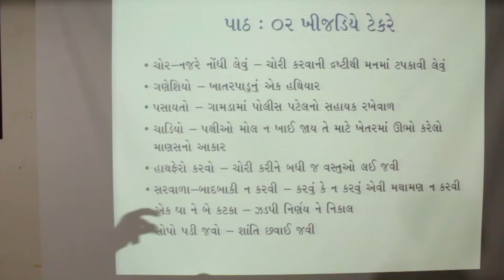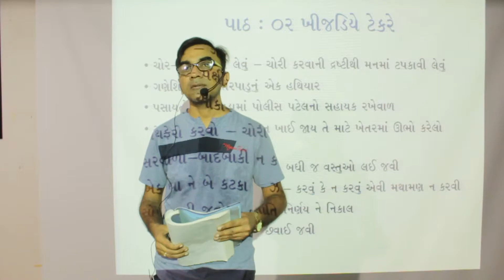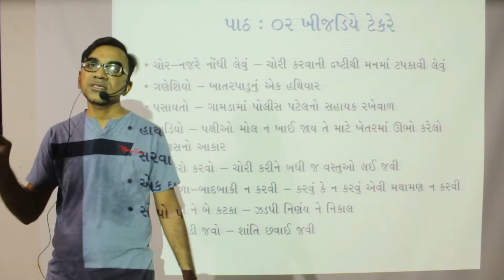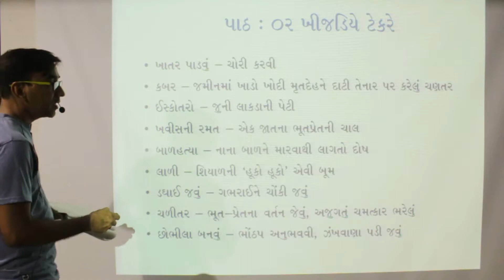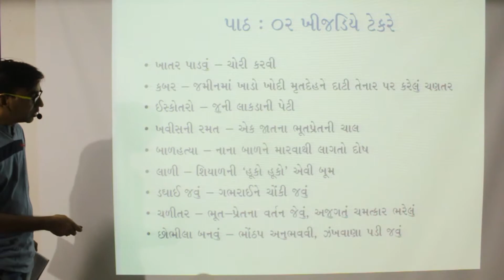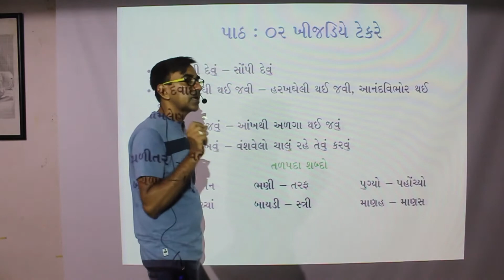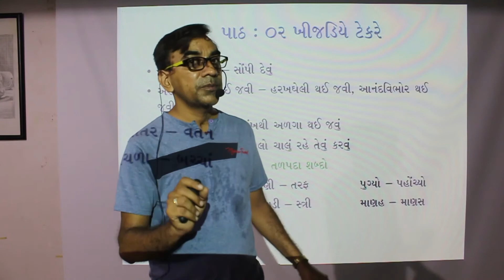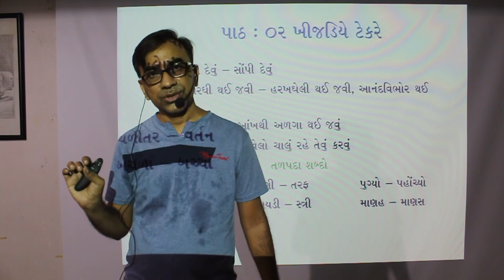12 Gujarati 2 Khijadiye Tekare Part 2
ધોરણ-૧૨ ગુજરાતી પાઠ-૨ ખીજડિયે ટેકરે ભાગ-૨